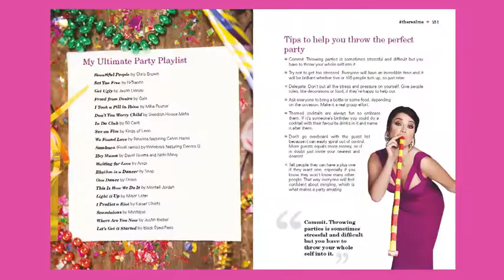Vicky Pattison - The Real Me